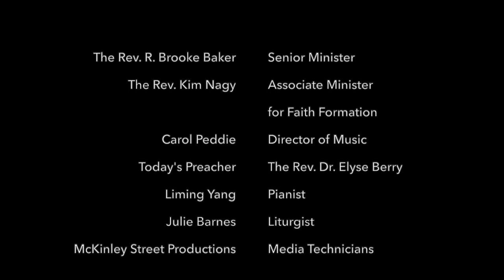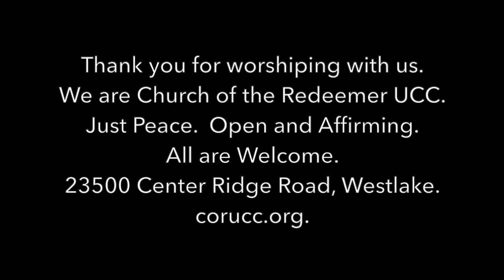Redeemer UCC Worship for Oct. 22, 2023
The weekly worship service from Church of the Redeemer United Church of Christ in Westlake, Ohio, for October 22, 2023. The Rev. R. Brooke Baker, senior minister; the Rev. Kim Nagy, associate minister for faith formation; Carol Peddie, director of music; Jarred Sarouf, organist/bell choir director. Today's guest preach is the Rev. Dr. Elyse Berry. Today's liturgist is Julie Barnes.

OneLicense A-731451.

Church of the Redeemer UCC is a just peace and an open and affirming congregation. All are welcome. 23500 Center Ridge Road in Westlake. Sunday worship in person and online begins at 10:30 a.m. Find us at corucc.org.